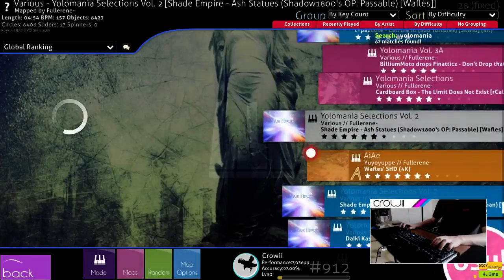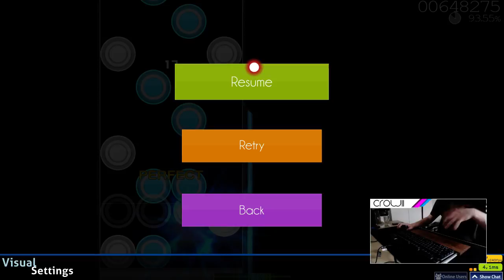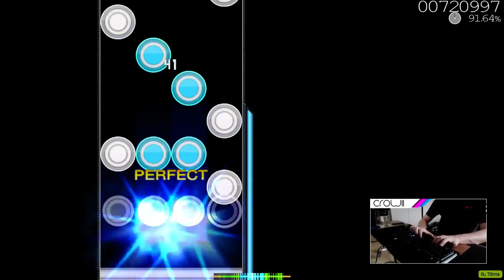O!M | Cardboard Box - The Limit Does Not Exist [rCaliberGX] ~ 91,63% A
Skill boosting :D